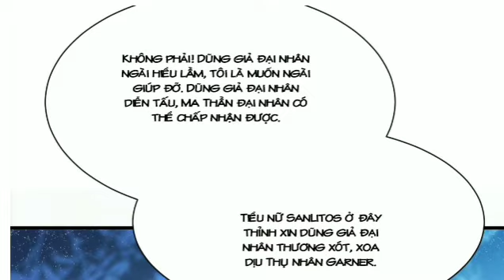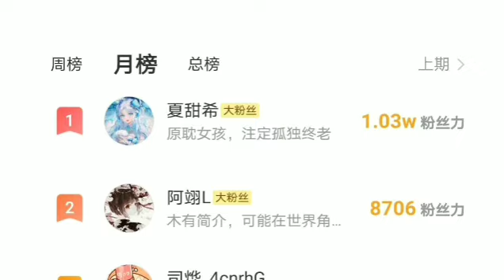Tân nương của ác ma Chap 86 Kỳ Trạm thời thiếu niên